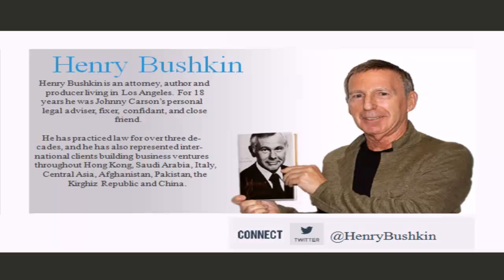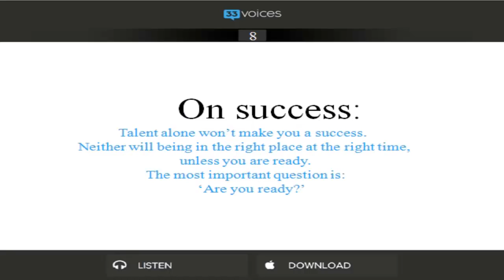9 Life Lessons from Johnny Carson (by Henry Bushkin)